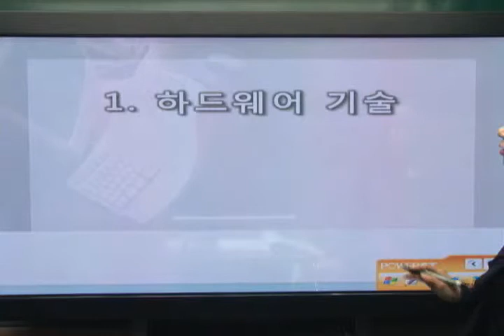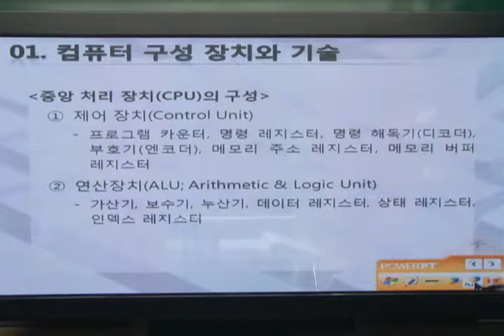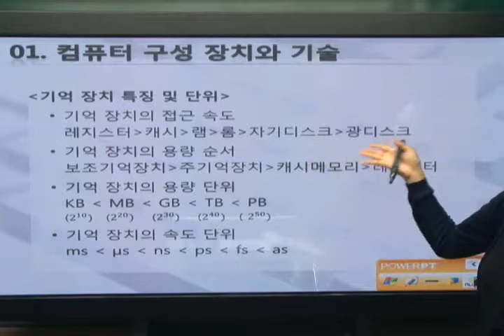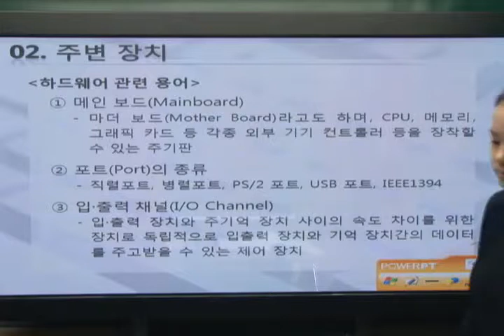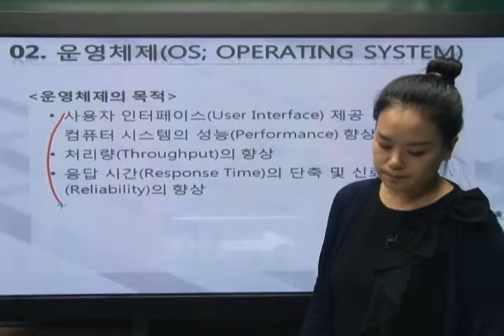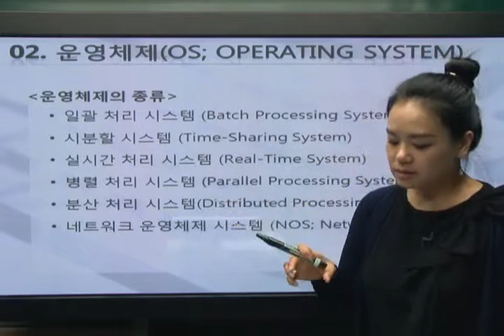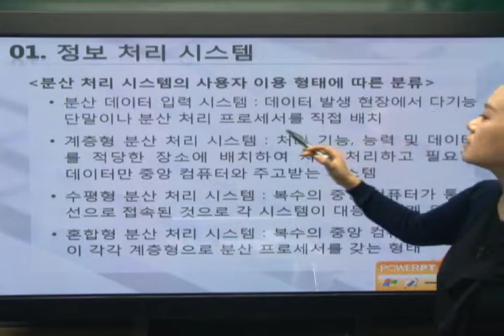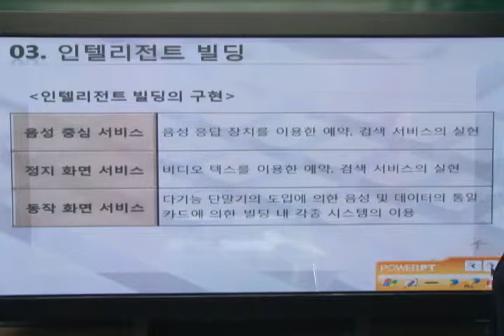[2015]PART 1_사무자동화 기술